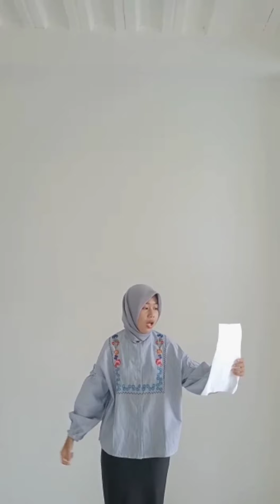Nama: Trisna Ardiantisya Prodi: D4 Tingkat 1 A Karya: Puisi